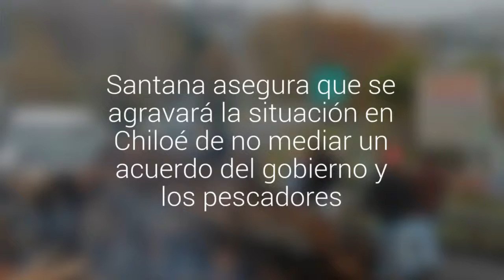Santana asegura que se agravará la situación en Chiloé de no mediar un acuerdo del y los…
El diputado RN cree que los coletazos de la crisis por la marea roja podría afectar a 50 mil personas si persiste el conflicto.